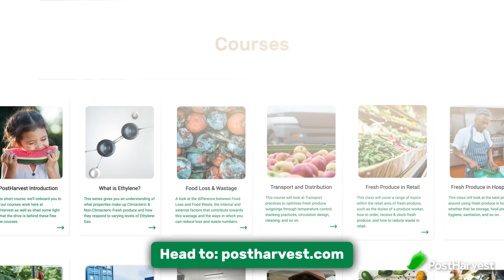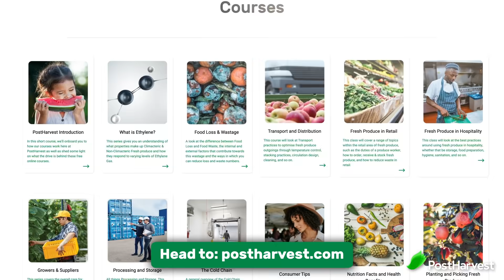Facts About Eggplant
Eggplants are extremely popular right across the world with over 55 million metric tonnes being produced globally. They are an extremely versatile addition to your kitchen and pack a tonne of health benefits.

We'll take you through some of the most interesting facts you probably didn't know, as well as help with how to store and handle this fascinating food.